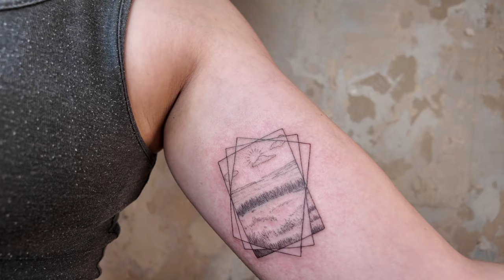Erstes Tattoo für Theresa . Nerdymatch Ink @ Marvelous_Tattooer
Komm zu uns ins Studio in Schwabing West direkt am Hohehnzollernplatz

Erich-Kästner _str 11a